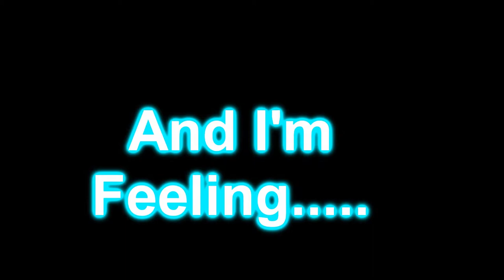What did I just Witness(ESO #2/1)